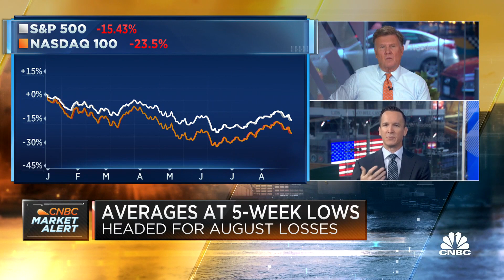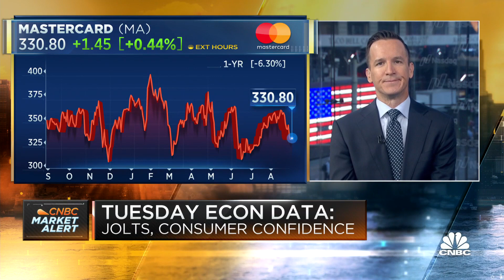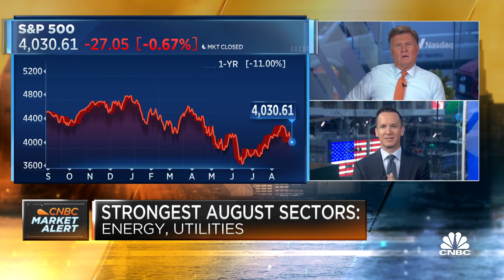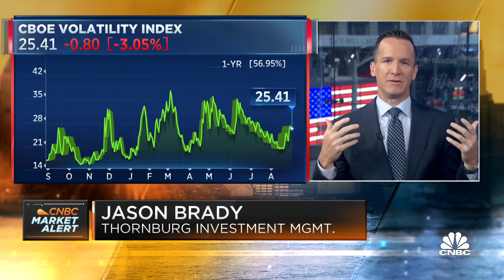The market needs Fed credibility, says Thornburg Investment's Jason Brady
Jason Brady, president and CEO of Thornburg Investment Management, joins CNBC's 'Squawk Box' to discuss investment strategies amid expected economic tightening from the Federal Reserve.